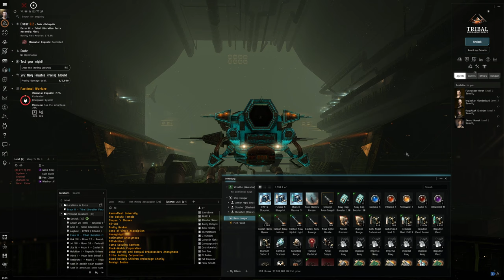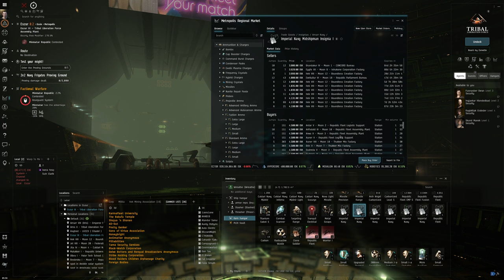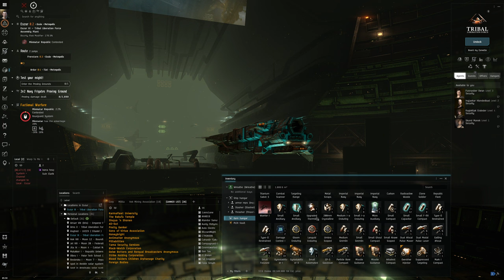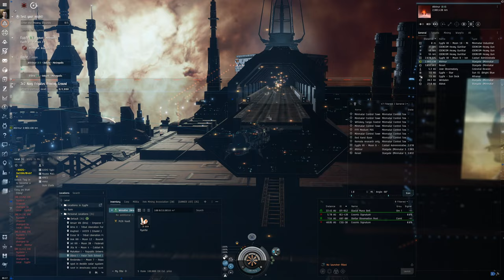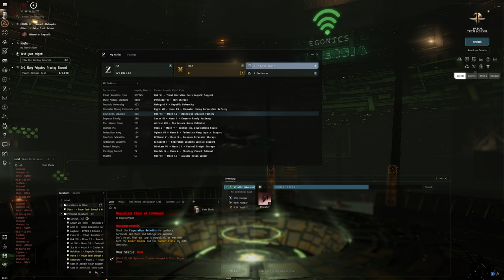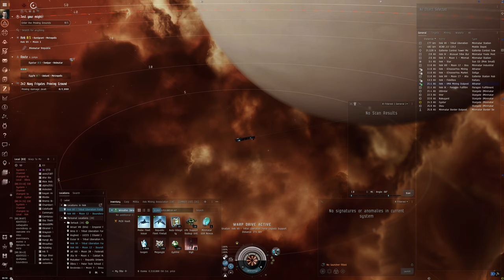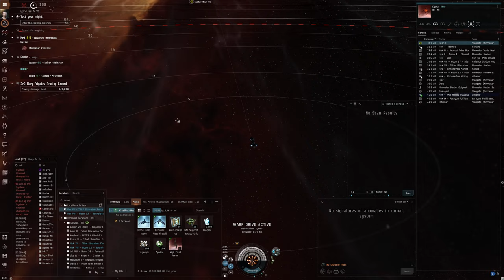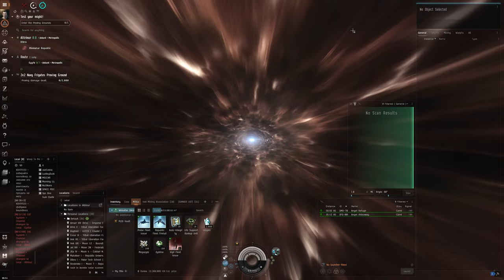Hello World: EVE Online Alpha Experience, Day 151